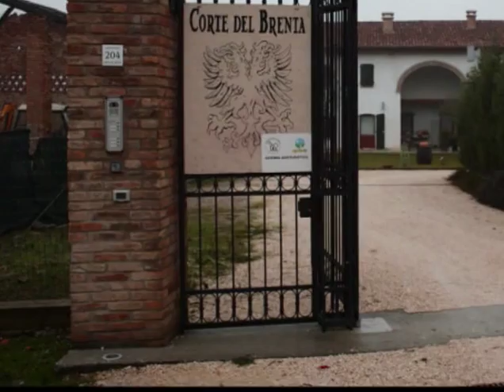Agriturismo Corte del Brenta - Venezia